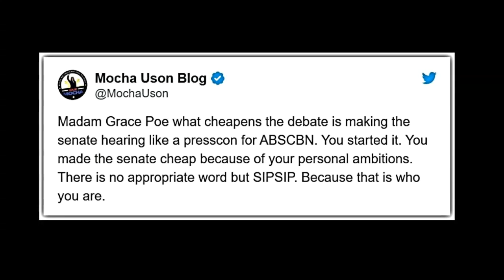Sipsip! Mocha Uson rips Grace Poe for turning Senate hearing into ABS-CBN press conference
Uson, currently OWWA Deputy Administrator, branded Poe as “sipsip” or lackey of the media giant.